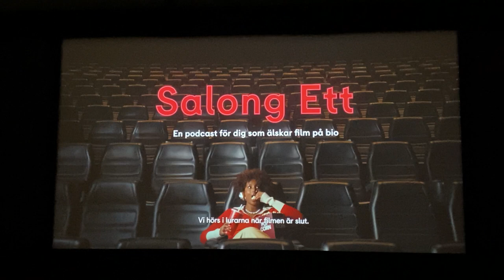Filmstaden Salong Ett podcast promo (Fullscreen)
Finns där poddar på spotify.